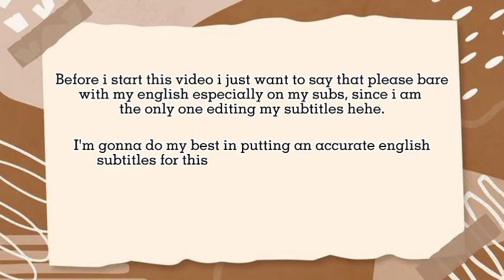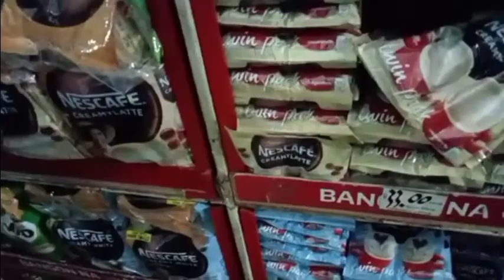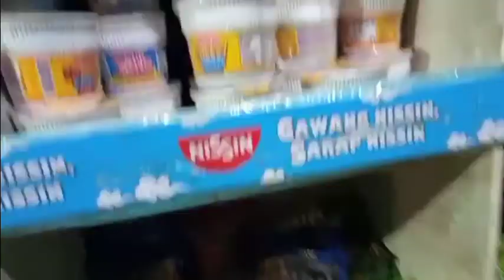A Day In My Life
Hi and 안녕하세요!

This is Choi Eunji, a CARAT EXO-L.

:after A LONG LONG TIME! New Video is here!!

📌Links for Background Music Used in this video👇🏻

📌Credits to the Uploader Of This No Copyrighted Music Background 👇🏻

I hope that you will stay with me in my journey towards the future!

JOIN ME 👇🏻

"Don't let the society change you, let the society accept you!" - Eunji ♡